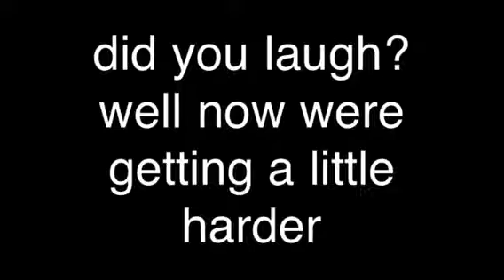Try NOT to laugh (hard)